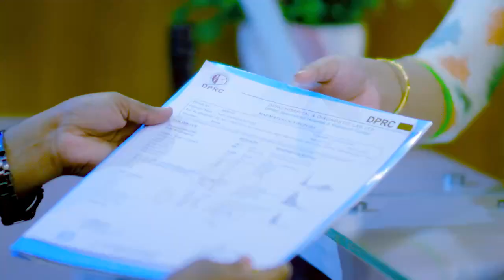ব্যথা ও প্যারালাইসিস ভাল হল | Cure From Pain & Paralysis By Dr. Md Shafiullah Prodhan